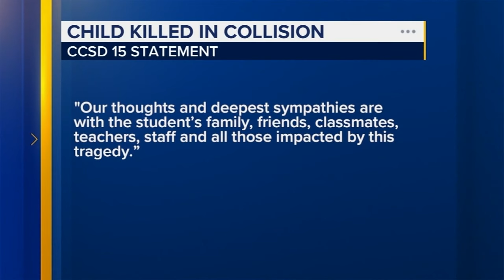Girl killed while crossing street in Schaumburg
The girl has been identified to the Cook County medical Examiner's Office as Angela Guan.